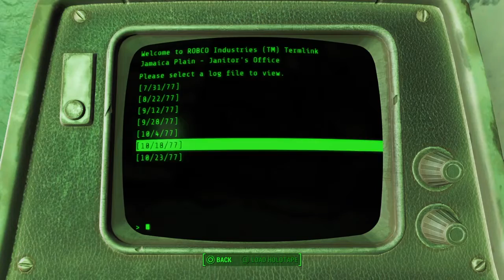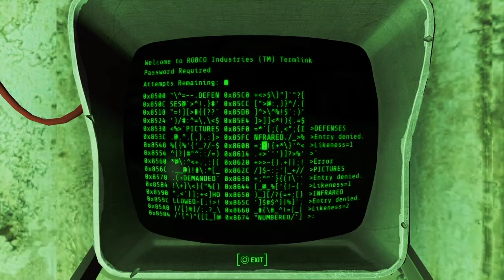Fallout 4 | Gameplay Part 59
Fallout 4